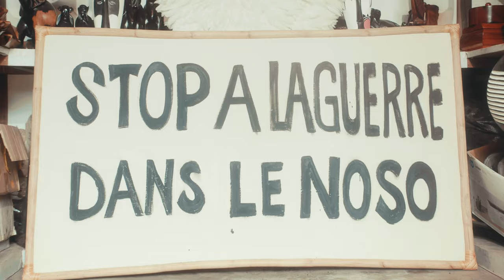RUBEST - VRAI VISAGE (clip officiel) by EMMANUEL. k